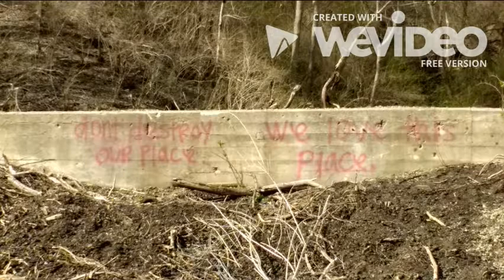Mariemont Central Heating Station